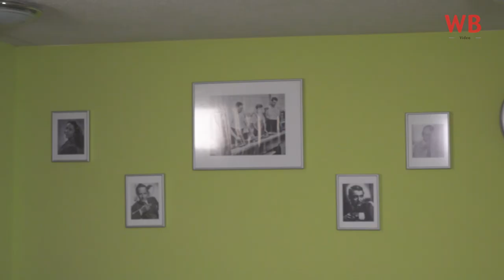Der Rebell auf dem Lande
In Willisau steht das einzige Landkino des Kantons Luzern. Inhaber Beat Bossert hat es 1999 von seinem Vater übernommen und betreibt das Kino Cinebar seither mit viel Herzblut. In einem Videoporträt erzählt er, wie er als Vierzehnjähriger in den Pausen mit dem Bauchnabelkiosk durch die Sitzreihen lief, um sein Sackgeld aufzubessern. Weiter berichtet Beat Bossert von den finanziellen Schwierigkeiten bei der Umrüstung auf digitale Filme oder während der Coronapandemie. Bisher konnten sich das Landkino und sein Besitzer noch jeder Herausforderung stellen. Doch wie sieht die Zukunft aus? Dieser Frage gingen Raquel Garcia, Anna Graf und Lea Siegenthaler bei einer Projektarbeit im Rahmen des Masters "Multimedia Communication & Publishing" an der Hochschule der Künste Bern nach. Anna Graf arbeitet neben ihrem Studium für den "Willisauer Bote".

Über den Willisauer Bote:
Der Willisauer Bote ist Ihre zuverlässige Regionalzeitung im Luzerner Hinterland. Mit zwei Ausgaben pro Woche und tagesaktuellen Online-News halten wir Sie immer auf dem Laufenden.

Folgen Sie uns auf unseren sozialen Medien:

Erhalten Sie unsere Print- und Online-Ausgaben direkt zu Ihnen nach Hause oder auf Ihr Gerät. Schließen Sie Ihr Abo hier ab